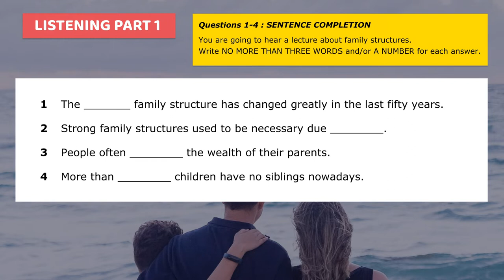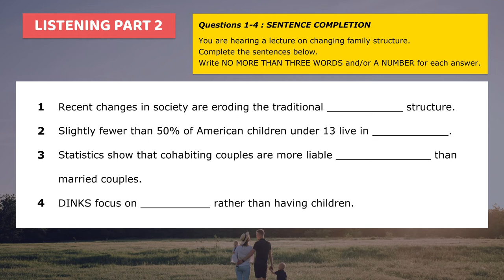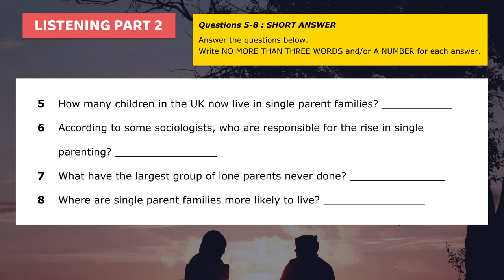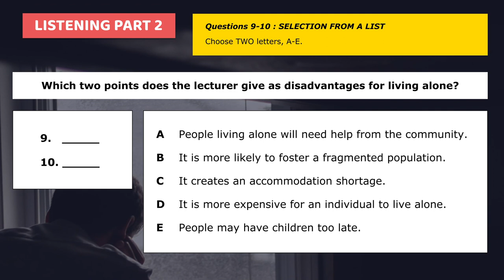LUYỆN NGHE IELTS THỤ ĐỘNG #4: Chủ đề "FAMILY"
Luyện nghe thụ động như thế nào để giúp bạn nâng cao kỹ năng IELTS Listening? Không chỉ đơn giản là bật cái video lên rồi để đó bạn nha!

Để tối ưu hiệu quả, bạn nên luyện nghe thụ động theo 3 bước:

👉 Bước 1: Hãy thử nghe đoạn audio nhưng không nhìn vào script.
👉 Bước 2: Hãy đọc và thử trả lời câu hỏi trong đoạn audio, vì lắng nghe với một mục đích (objective) rõ thì bạn sẽ luyện được tính nhanh nhạy khi nghe.
👉 Bước 3: Nghe lại đoạn audio vừa rồi, nhưng bật script (nút "CC") lên để kiểm tra bạn có nghe và hiểu được hết bao nhiêu % của đoạn audio.

Câu trả lời của bài IELTS Listening #4 FAMILY này sẽ được post vào FB group của Logic of IELTS vào ngày 18/04/2022

Các bạn thử sức nhé. Cố lên! 💪

Logic of IELTS luôn đồng hành cùng các chiến hữu^^